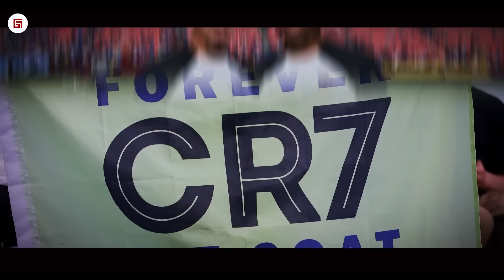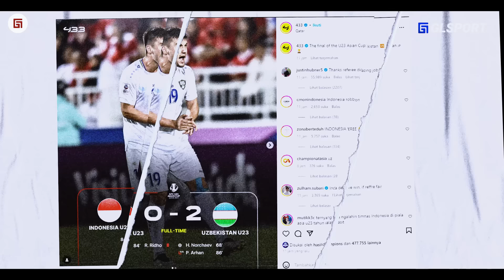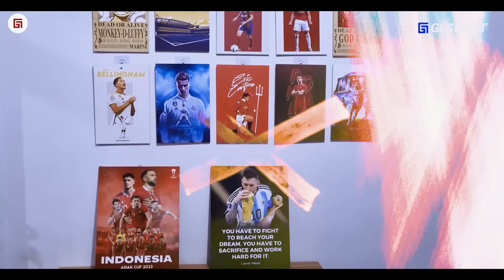SE-ASIA dibuat terkejut, Reaksi Pemain TIMNAS usai dicurangi wasit, FIFA gak boleh tinggal DIAM